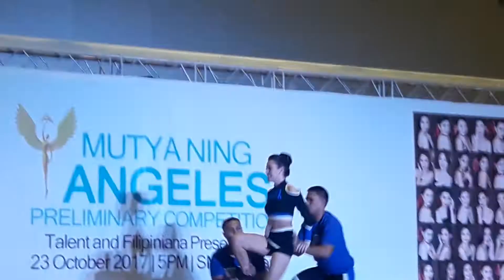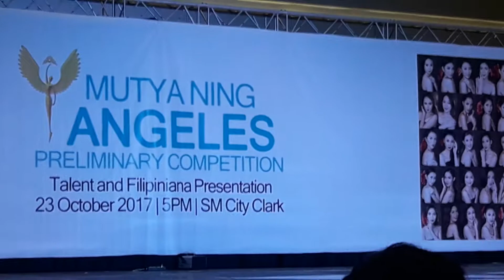Event: Mutya Ning Angeles Preliminary Competition - Talent Segment 05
Mobile video of the talent segment in Mutya Ning Angeles Preliminary Competition at SM City Clark, Pampanga, 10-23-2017

Video taken using Samsung J7 2016